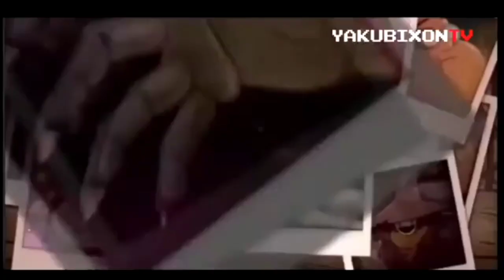Wodogrzmoty Małe przeróbka (by Yakubixon) Wersja prawie Ocenzurowana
FILM. NIE MA NIKOGO NA CELU URAŻAĆ to jest
wersja ocenzurowana przeróbki Wodogrzmoty Małe zrobione przez @yakubixon mam nadzieję YouTube że mi tej przeróbki nie usuniecie